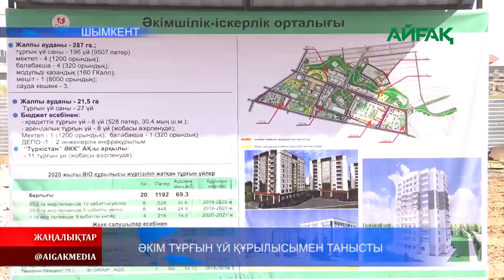03.03.2020 Әкім тұрғын үй құрылысымен танысты